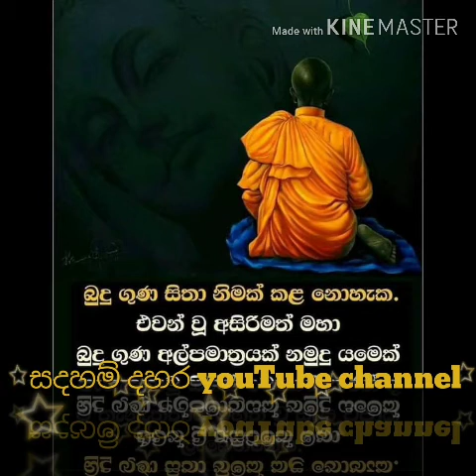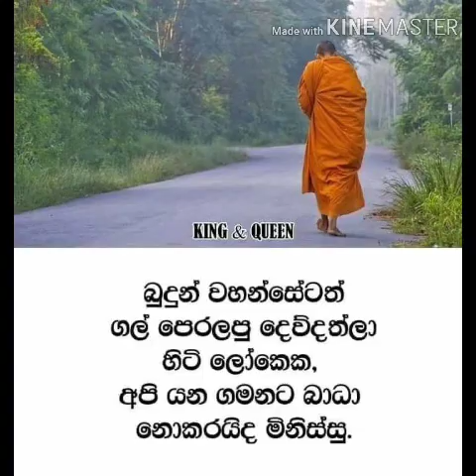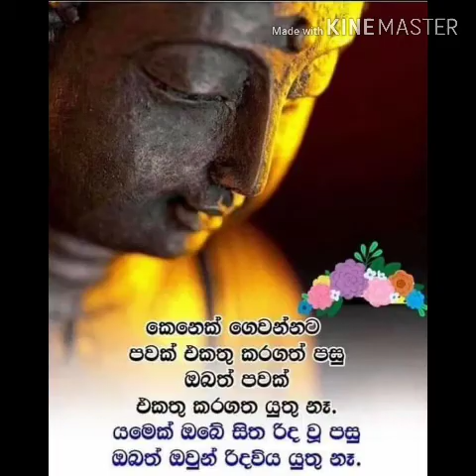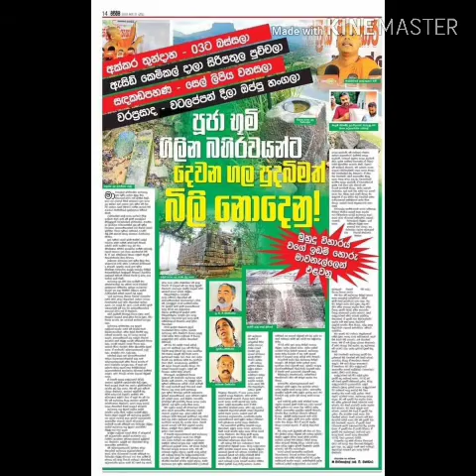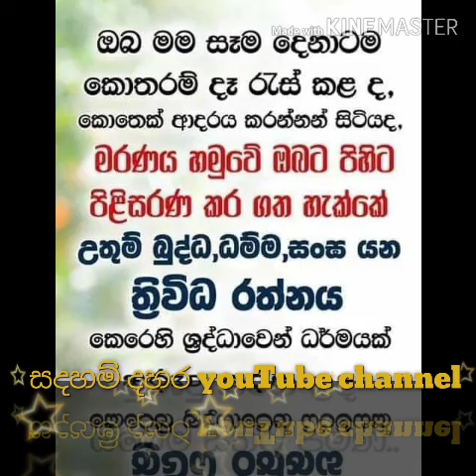නිදුකාණනේ යලි වඩිනු ...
සදහම් දහර youTube channel
මගින් නිර්මාණය කරන ලද්දකි.